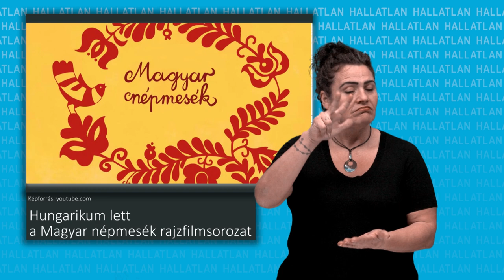Hungarikum lett a Magyar népmesék rajzfilmsorozat